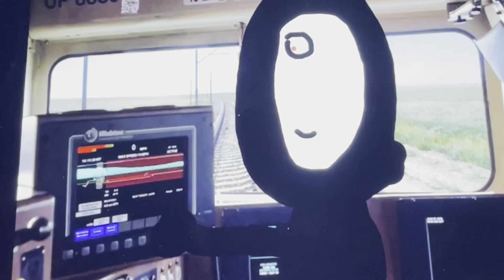The puppet bunch season 4 episode 16: the prank gone wrong